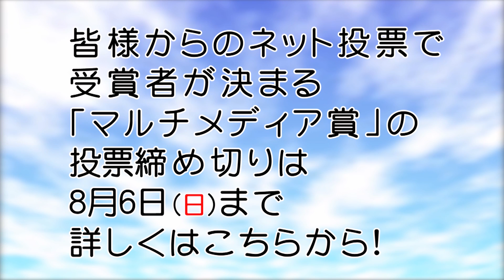【No 2 安藤ヴィヴィアン美麗】マルチメディア賞ＶＴＲ第二弾~第15回全日本国民的美少女コンテスト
2017年8月8日（火）に
グランドプリンスホテル新高輪国際館パミールにて本選大会が開催される
【第15回全日本国民的美少女コンテスト】では
本選大会直前の7月14日（金）17：00～8月6日（日）23：59までの期間、
ローソンプリント、オスカープロモーション公式SNSサイト「beamie」ならびに
公式スマートフォンサイトにて一般人気投票を実施致します。
本選大会出場者21名を特設ページにて公開し、
皆様の票をもっとも集めた出場者には本選大会にて、「マルチメディア賞」が授与されます。

※総合投票数はローソンプリント、オスカープロモーション公式SNSサイト「beamie」ならびに公式スマートフォンサイトの票を合計した票数になります。

投票用動画の第二弾は、ファイナリストたちそれぞれのフリーアピールです！
ぜひ、こちらからご投票ください↓

●ローソンプリント第15回全日本国民的美少女コンテスト 販売ページ

●オスカープロモーション公式スマートフォンサイト

●第15回全日本国民的美少女コンテスト　マルチメディア賞投票ページ